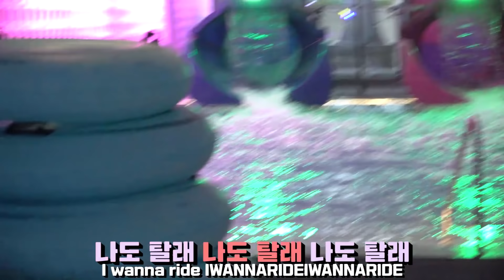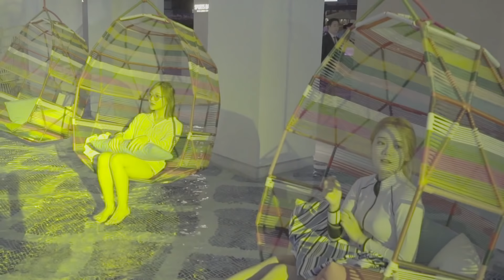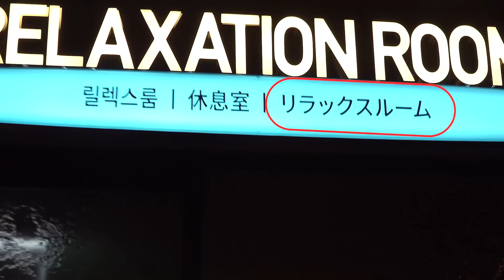크루와 함께 역대급 휴가! 재인과 에리나랑 파라다이스시티에서 놀기! Korean Five Star Hotel with the crew! Paradise City Vacation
안녕하세요.. 매일매일 영상 편집이랑 작업만 하는 사람 입장에서.. 진짜 필요했던 휴가입니다. 이번에 제 사랑하는 크루인 재인이랑 에리나와 함께 가서 너무 좋았어요(브아이는 다음에 같이! ㅠㅠ) 편집하면서 다시 보니까 이 때 진짜 행복했었다고 느껴지네요. 오늘 영상은 파라다이스시티와 함께 했는데 이런 기회를 제공해준 파라다이스시티 측에 감사하다고 말씀드리고 싶네요 ㅠㅠ 올해 최고의 순간이었습니다 정말. 재미있게 봐주세요! As a person who literally only edits and works all day, this is a vacation I seriously needed. And to add on to that, it was with people who I really care about(Though I missed Vai a lot). As I was editing this video, I remember how sincerely happy I was that day. Today's video was with Paradise City Hotel, and though it was sponsored, I hope you enjoy watching it. None of the actual happiness was fake. Hope you get some pleasure from it as well, enjoy :)
인스타그램/Instagram - [Dave - daebbuing] [Erina-Erina_hrn]  [Jaein - jaeinn]
에리나 채널 구독/Erina's channel!
Main Editor/Director/Production - Dave
Assistant Editor/ Production/- 신규훈